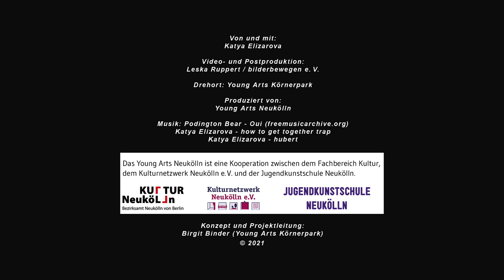YOUNG ARTS 4 YOUNG HEARTS Slime mit Katya Elizarova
Katya enthüllt in diesem Video wie man Slime erfolgreich herstellen kann.
Alle Materialien sind ungiftig und können günstig im Internet, Schreib- und Bastelbedarf (die sind nämlich offen!) oder in der Drogerie gekauft werden.
Ihr könnt mit den Mengen an Zutaten experimentieren und selber beobachten: Wann wird Slime super flüssig oder super fest? Findet euer eigenes Geheimrezept und wascht euch die Hände nach der Slimeschlacht.

Viel Spaß!

Das Tutorial ist ab 9 Jahre geeignet, Eltern sollten ihre Kinder dabei betreuen.

Gedreht und Geschnitten wurde es von Leska Ruppert (bilderbewegen e.V.).
Katya Elizarova, "How to get together trap"
Katya Elizarova "Hubert"